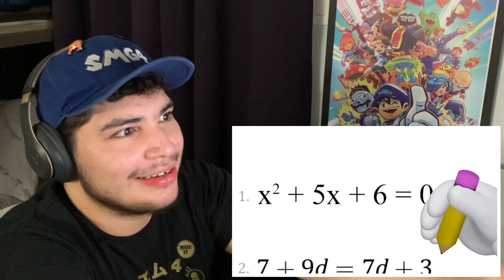SMG4: Studying for Exams...But you're friends with Mario [Reaction] “Pass or Fail?”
Reaction to SMG4: Studying for Exams...But you're friends with Mario. Hope you enjoyed this reaction video, Kevin and Luke have made another Random SMG4 with Mario being Funny again.

Help Subtitle this video so other fans enjoyment of what I am saying: *Soon*